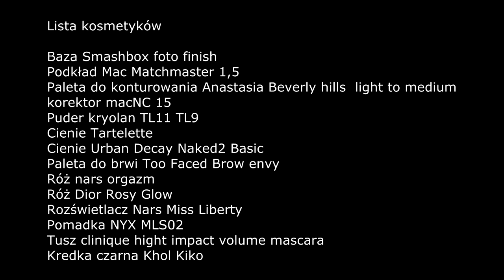Brigitte Bardot Make Up Tutorial: How to Look Like Brigitte Bardot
Makijaż Katarzyna Woźniak Akademia Makijażu Face Fabric
Fryzura Mateusz Kurasz Akademia W&S
Stylizacja Magdalena Podolecka
Video Maciej Zimniak Pyrqa Studio
Zdjęcia Justyna Woźniak Face Fabric
Modelka Manuela Pallach